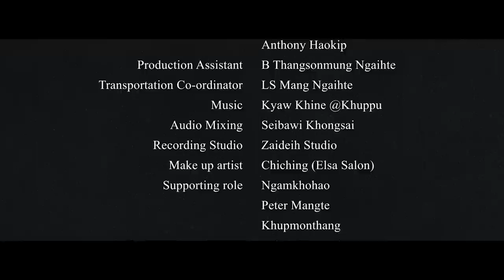KA LUNGSET KA LUNGSET || OFFICIAL MUSIC VIDEO 2022 || Paokam Kipgen @PK & Vahhoichong Haokip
Lamka Film Academy Students Production 2022
Ka Lungset Ka Lungset
Cast: Paokam Kipgen @Pk & Vahhoichong Haokip @Aapi haokip Miss MU 2022
Supporting: Remax Haoneo Haokip
Singer: Steven Emthang
Lyrics & Tune: Embros & TygerLal
Music & Rec:Kyawkhine @Khuppu (Zaideih Studio)
Audio Mix & Mastering:Seibawi Khongsai
Director: Jephaniah Haokip (LFA)
DOP: George AK Neihsial
MUA:Chiching @ELSA Salon
Asst Director: LS Mang Ngaihte
Production Manager: Jangminthang Haokip
1st AC: Jephaniah Haokip
2nd AC:Khaimang Kuki
Location Manager:B Thansonmung Ngaihte
Location Manager:Lunminthang Kipgen
Set Designer:Lunminthang Kipgen
Key Grip:Dingku Pincher
Key Grip:Jangminlun Kilong
Spot Boy:Khupmonthang Haokip
Spot Boy.:Anthony Haokip
Production Assistant:B Thangsonmung Ngaihte

Find us:👇
Steven Emthang

NO RE-UPLOADING ANY PART OF THE VIDEO!!!